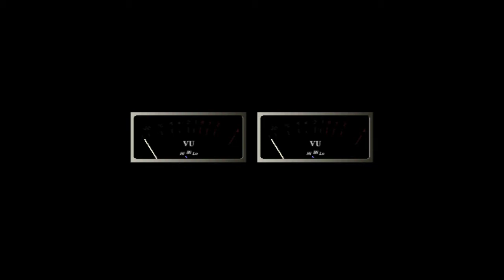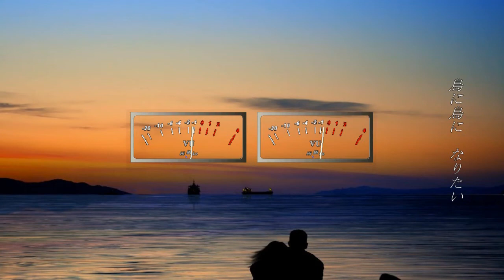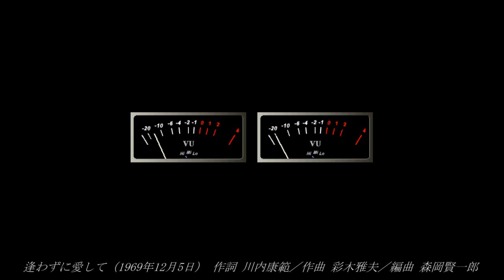逢わずに愛して 内山田洋とクールファイブ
歌詞、曲、歌い手、三位一体の名曲中の名曲。